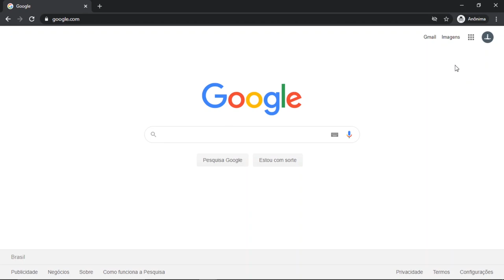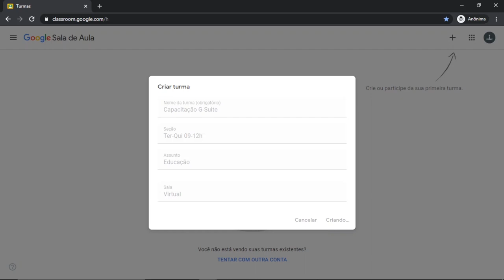Classroom: Primeiro Acesso e Criar Turma (LDI/Sead/Ufes)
Para acessar o G-Suite institucional, utilize o endereço para se conectar à sua conta Google da instituição.